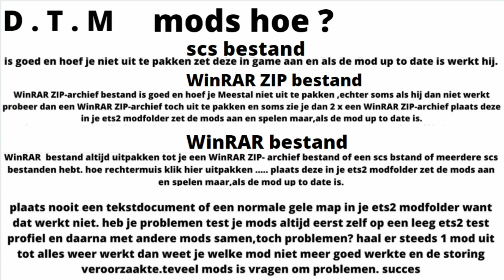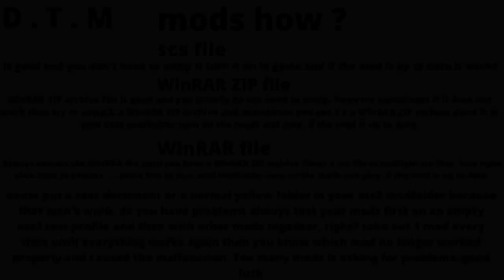ets 2 THOMAS VAN DEN ABEELE SCANIA RJL , BUILD , D.T.M MODS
i try to make a few videos per week about driving tuning styling folders etc my favorites brands are scania daf volvo so most videos will be about that too. I do best if possible.

TRUCK SKIN
THOMAS VAN DEN ABEELE RJL
paint files of the skin  ,sun visor , and the lightbox are made in the skin mod
available on D.T.M MODS

TRAILER
 BROSHUIS COMBO TRAILER BY CCT V1.0 [1.43]

INTERIOR in game

OPEN PIPE
SCANIA L6 & V8 OPEN PIPE WITH FKM GARAGE EXHAUST SYSTEM V3.5

Powerkasi P8 PARTS-TUNING FOR RJL   side skirts bull bar  sunvisor end more
SCANIA RS ADDONS V1.2 1.33.X SCANIA RS ADDONS V1.2 1.33.X

SCANIA RJL LOWERED CHASSIS 1.40
Front lowered for 8cm, rear for 2 cm